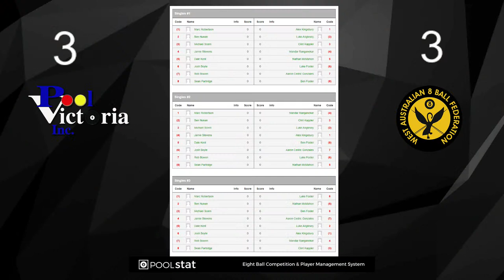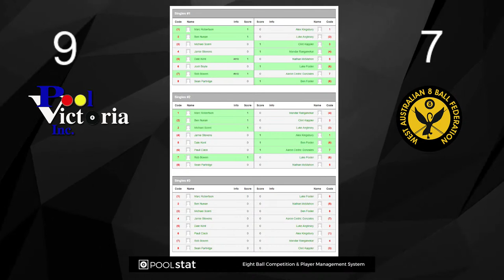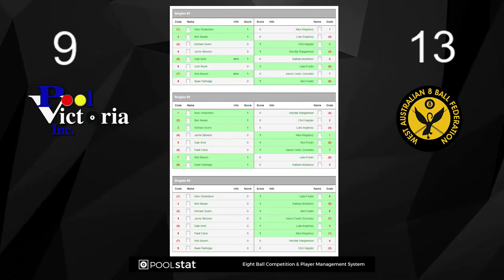AEBF Nationals 2022 Open Teams Prelim Final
Quest Albury On Townsend